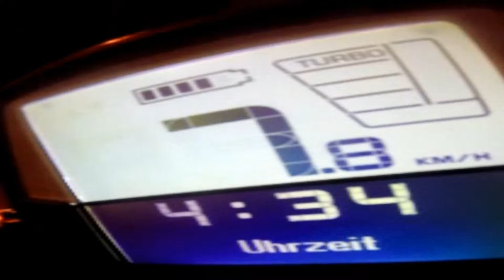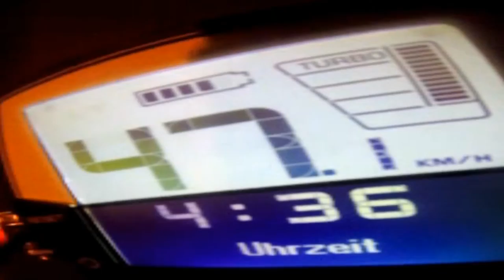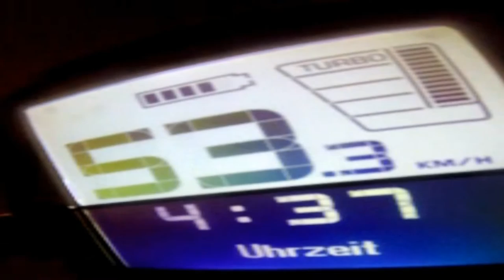Corratec E-Bow Speed Performance 75 km/h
Vollausstattung : Chiptuning offen bis 75 km/h
 - by shmotz